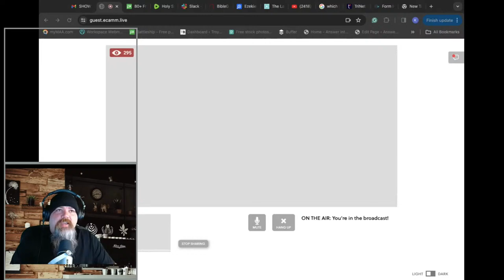Rapture Debate - Pre Trib, Mid Trib, Post Trib or NO Rapture w/ KYP Shillam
Join us for a fun and loving debate w/ KYP on the rapture as we delve into various perspectives: Pre-Tribulation, Mid-Tribulation, Post-Tribulation, or the belief in No Rapture at all. In this video, we'll explore the nuances of each viewpoint and the biblical foundations behind them.

2774 Cobb Pkwy
Suite 109-188